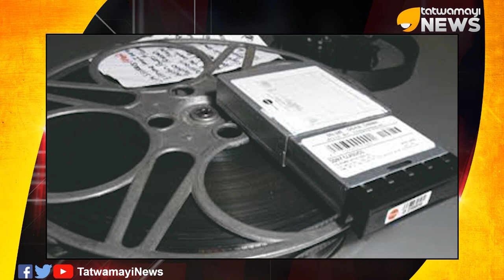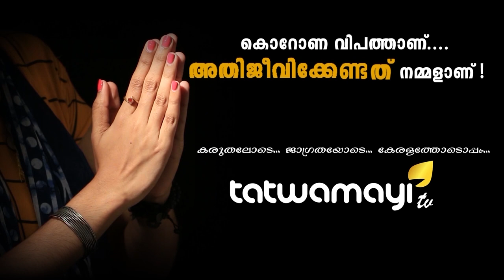കൊറോണ സിനിമയെയും ബാധിച്ചു! പണി കിട്ടാതിരിക്കാൻ സിനിമാക്കാരുടെ ട്രിക്ക്..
കൊറോണ സിനിമയെയും ബാധിച്ചു! പണി കിട്ടാതിരിക്കാൻ സിനിമാക്കാരുടെ ട്രിക്ക്..  കൊറോണ കാരണം സിനിമകൾ  തീയറ്ററുകളില്‍ എത്തുന്നതിനു മുന്‍പ് ചോരാൻ സാധ്യത.. ചോര്‍ച്ച തടയാന്‍ പുതിയ മാര്‍ഗവുമായി സിനിമാക്കാർ..